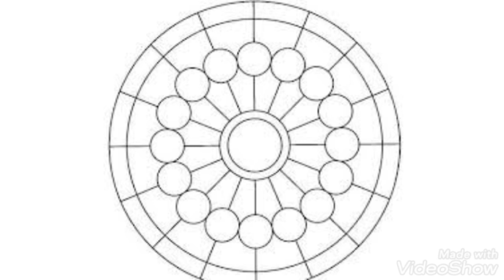Onam Pookalam Ideas/Onam Pookkalam outlines/Pookkalam